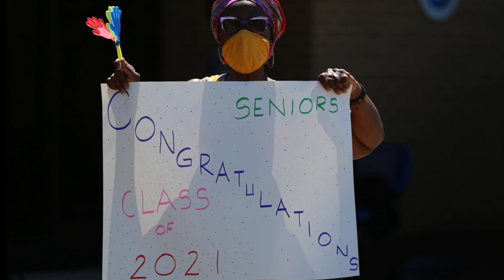Atlee High School Senior Walk 2021